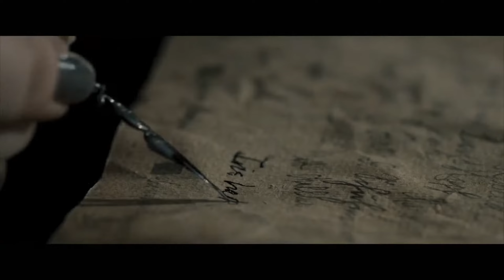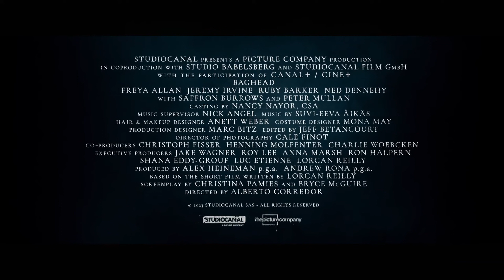BAGHEAD | Official Trailer (2024) | Horror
A young woman inherits a run-down pub and discovers a dark secret within its basement - Baghead - a shape-shifting creature that will let you speak to lost loved ones, but not without consequence.